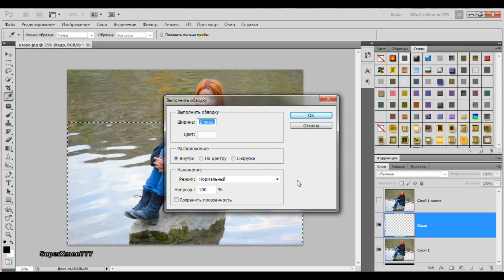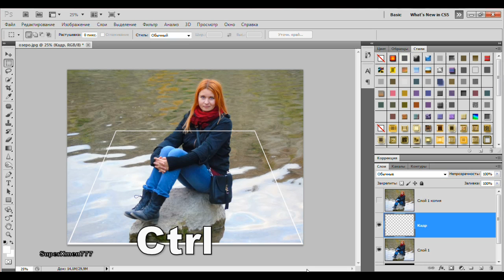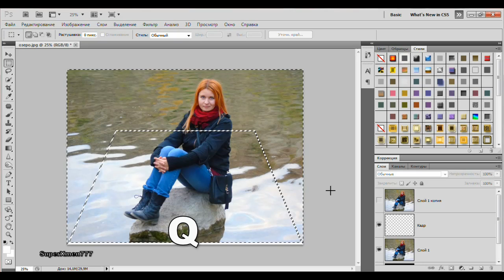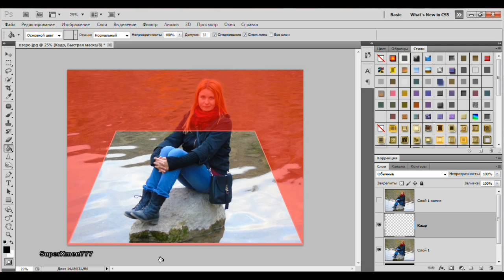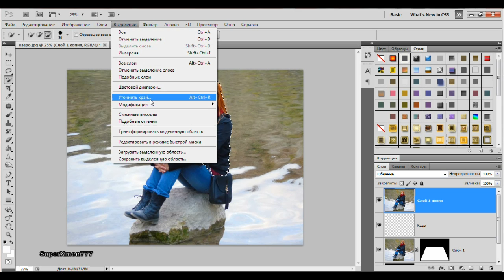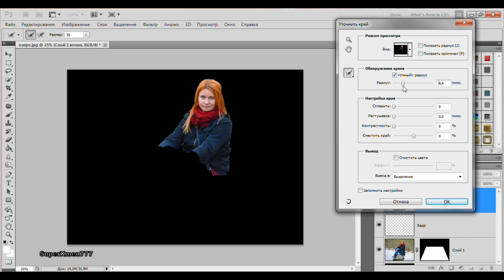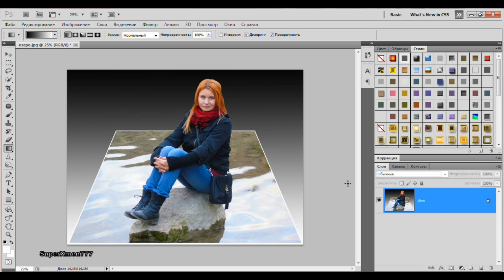Как сделать 3D объект. Эффект выхода из фото. How To Make 3D Photo Effect .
Урок по Photoshop CS 5 , который показывает как сделать 3 Д объект на фотографии.